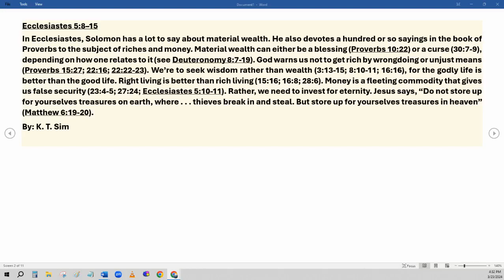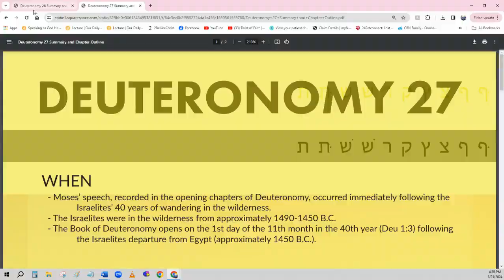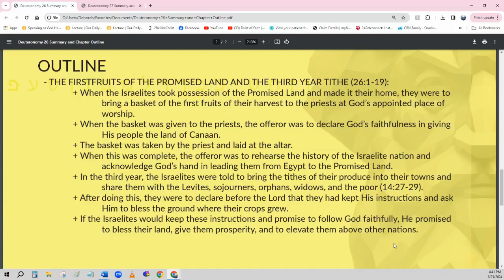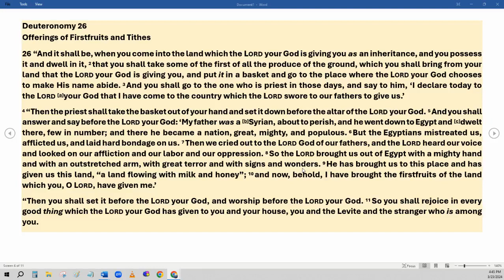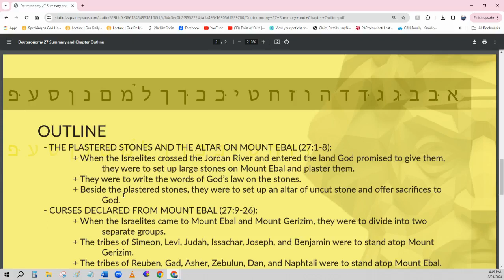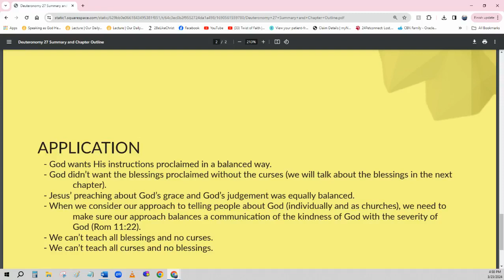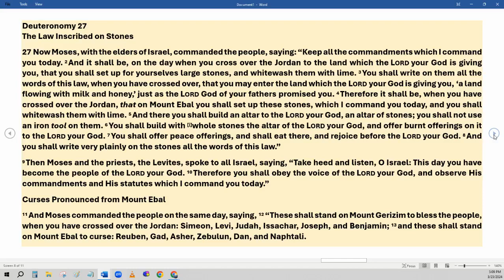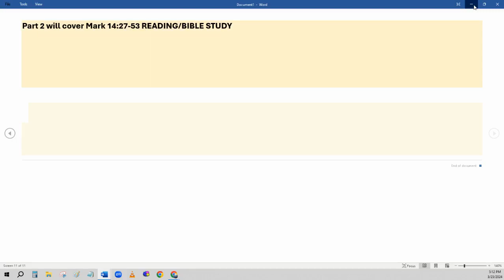Daily Bible Reading - Daily Bread Bible in a Year 3-15--2024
Ecclesiastes 5:8-15
Deuteronomy 26-27
Mark 14:27-53 (to be continued on Part 2 video)

Footnotes
Ephesians 5:9 NU light
Ephesians 5:11 reprove
Ephesians 5:13 reproved
Ephesians 5:15 carefully

Footnotes
Deuteronomy 26:3 LXX my
Deuteronomy 26:5 Or Aramean
Deuteronomy 26:5 As a resident alien
Deuteronomy 26:13 hallowed things
Deuteronomy 26:14 Lit. in my mourning
Deuteronomy 26:14 Or while I was unclean
Deuteronomy 26:15 home
Deuteronomy 26:19 consecrated
Deuteronomy 27:6 uncut
Deuteronomy 27:15 a detestable thing

Footnotes
Mark 14:27 NU omits because of Me this night
Mark 14:29 fall away

Matthew 24:3-14
3 Now as He sat on the Mount of Olives, the disciples came to Him privately, saying, “Tell us, when will these things be? And what will be the sign of Your coming, and of the end of the age?”

4 And Jesus answered and said to them: “Take heed that no one deceives you. 5 For many will come in My name, saying, ‘I am the Christ,’ and will deceive many. 6 And you will hear of wars and rumors of wars. See that you are not troubled; for all these things must come to pass, but the end is not yet. 7 For nation will rise against nation, and kingdom against kingdom. And there will be famines, pestilences,[b] and earthquakes in various places. 8 All these are the beginning of sorrows.

9 “Then they will deliver you up to tribulation and kill you, and you will be hated by all nations for My name’s sake. 10 And then many will be offended, will betray one another, and will hate one another. 11 Then many false prophets will rise up and deceive many. 12 And because lawlessness will abound, the love of many will grow cold. 13 But he who endures to the end shall be saved. 14 And this gospel of the kingdom will be preached in all the world as a witness to all the nations, and then the end will come.